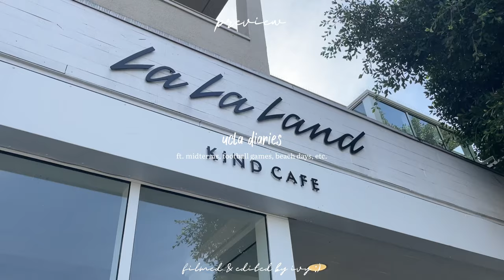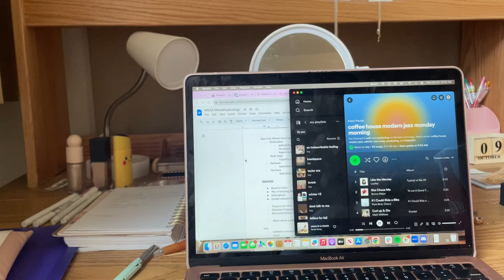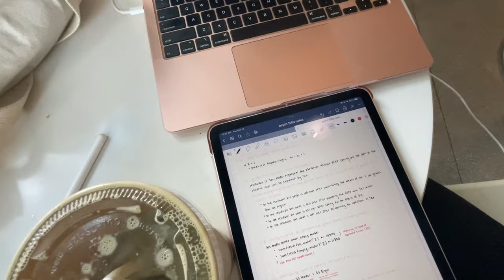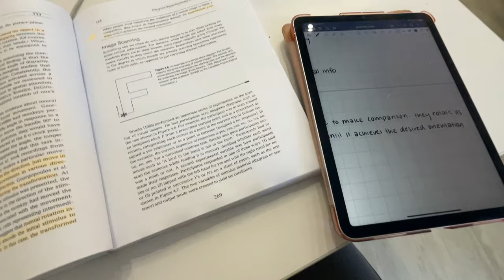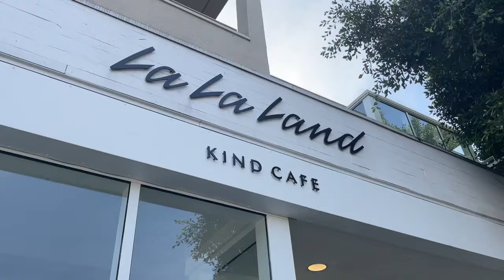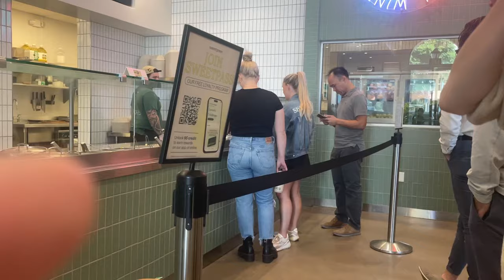UCLA VLOG | studying for midterms, football game, bagels & coffee 🥯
what i’ve been up to these past few weeks at ucla!
- music ツ
- socials ツ
- sub count ツ:  1392
- (ɔ◔‿◔)ɔ♥ this is for you :)